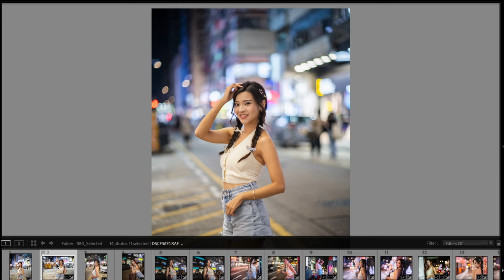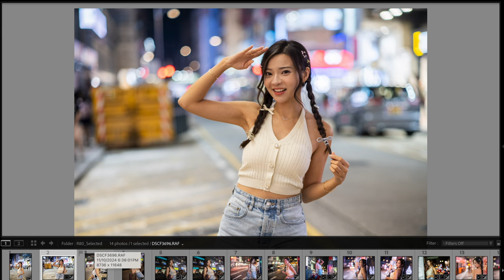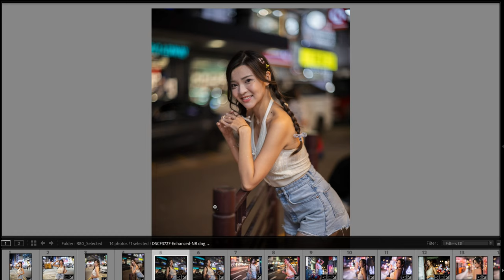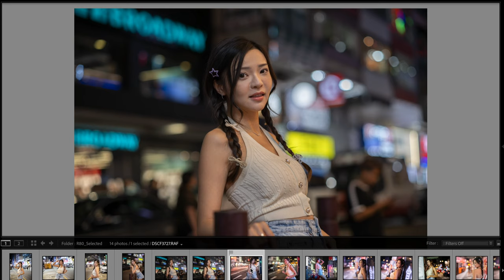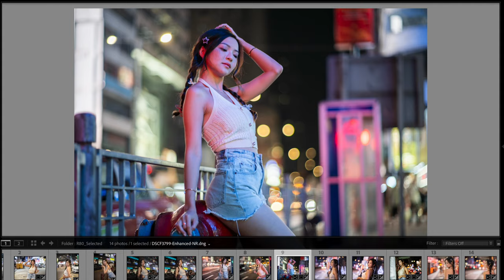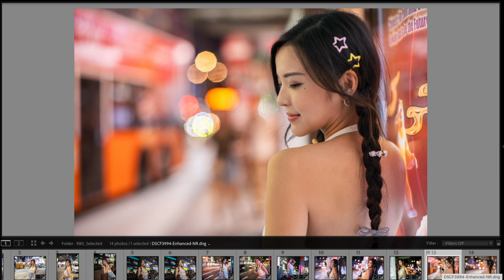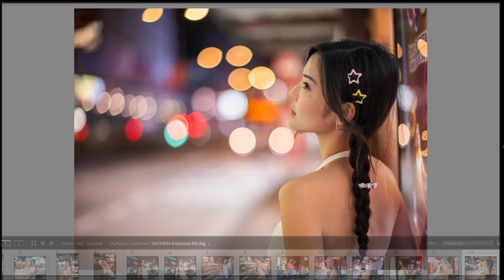富士中幅GFX-100S, 配Leica Summilux-R 80mm f/1.4 驚訝之散景效果！fujifilm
中環店
香港中環
中環德輔道中48～52號裕昌大廈205室
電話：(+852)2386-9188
辦公時間：星期一至六 11:30 ~ 19:30
公眾假期:11:30 ~ 19:00
星期日休息

旺角店地址:
辦公時間：星期一至六 11:30 - 20:00
星期日及公眾假期 :12:00-20:00
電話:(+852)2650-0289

M&K Kamera
Central Shop
Rm.205
2/F Prosperous Building,
No.48-52 Des Voeux Road, Central
Hong Kong
Business hour: Monday to Saturday 11:30 ~ 19:30
Public holidays 11:30 ~ 19:00, Sunday close
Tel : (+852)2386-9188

Business hour: Monday to Saturday 11:30 - 20:00
Sunday / Public Holiday 12:00 - 20:00
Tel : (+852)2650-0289